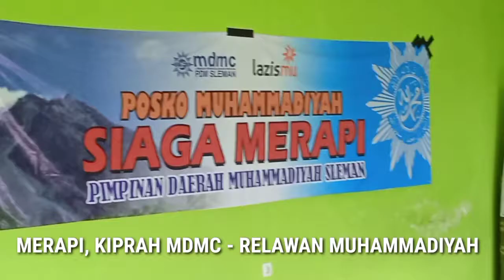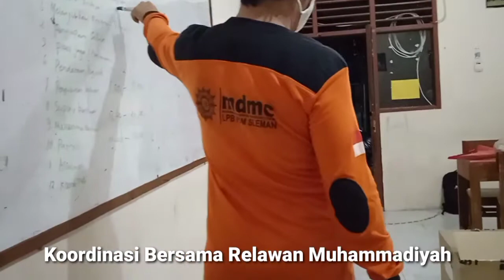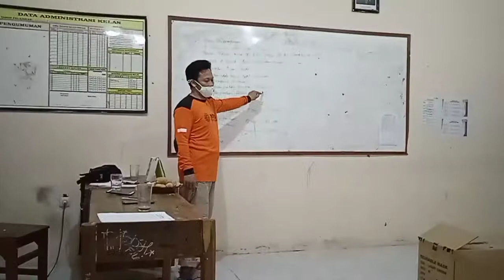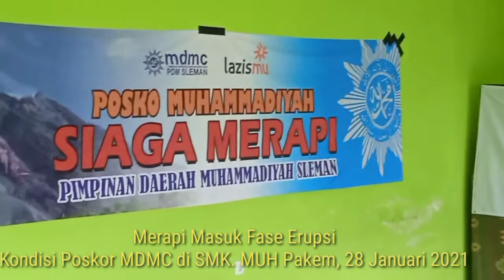Pos Koordinasi LPB PDM Sleman / MDMC Sleman, Pantauan Merapi Fase Erupsi 2021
Aneka Agenda  LPB PDM Sleman / MDMC Sleman, Relawan Muslem ( Muhammadiyah sleman ) dalam siaga bencana
Merapi terkini dari Garda Depan Relawan MDMC Poskor Merapi Sleman

Seperti kita ketahui bersama bahwa semenjak tanggal 4 Januari 2021, Gunung Merapi telah memasuki fase erupsi yang bersifat efusif yang dikenal juga sebagai tipe Merapi yaitu erupsi dengan aktivitas berupa pertumbuhan kubah lava, disertai dengan guguran lava dan awanpanas guguran.
Sebagamaina diungkapkan Kepala BPPTKG, Hanik Humaida bahwa “Pada hari ini, Rabu (27/01), sejak pukul 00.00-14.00 WIB, Gunung Merapi telah meluncurkan 36 kali awanpanas guguran dengan jarak luncur antara 500-3000 m ke arah barat daya atau hulu Kali Krasak dan Boyong. Awanpanas tercatat di seismogram dengan amplitudo antara 15-60 mm dan durasi 83-197 detik”,
Akibat dari kejadian awanpanas guguran tersebut, sejumlah lokasi melaporkan hujan abu dengan intensitas tipis hingga tebal, seperti di Kecamatan Tamansari dan Kecamatan Musuk, Kabupaten Boyolali dan beberapa lokasi di Kabupaten Klaten.
“Hujan abu dapat terjadi sebagai akibat dari kejadian awanpanas guguran. Untuk itu masyarakat diharapkan untuk mengantisipasi gangguan akibat abu vulkanik seperti dengan menggunakan masker, kacamata, dan menutup sumber air”, ungkap Hanik terkait dengan kejadian hujan abu yang terjadi akibat awanpanas guguran ini.
Hanik menyatakan bahwa jarak luncur awanpanas masih dalam radius bahaya yang direkomendasikan oleh BPPTKG–PVMBG-Badan Geologi, yaitu sejauh 5 km dari Puncak Gunung Merapi pada alur Kali Boyong, Bedog, Krasak, Bebeng, dan Putih. Masyarakat diimbau untuk tidak melakukan aktivitas di daerah yang di rekomendasikan tersebut.

Selain itu, terkait dengan masih musim penghujan, Hanik mengimbau masyarakat untuk mewaspadai bahaya lahar terutama saat terjadi hujan di puncak Gunung Merapi.
Terkait dengan potensi bahaya saat ini, Hanik menyatakan bahwa “Potensi bahaya erupsi Gunung Merapi saat ini berupa guguran lava dan awanpanas pada sektor selatan-barat daya, yaitu meliputi Kali Boyong, Bedog, Krasak, Bebeng, dan Putih dengan jarak maksimal 5 km dari puncak. Sedangkan erupsi eksplosif masih berpeluang terjadi dengan lontaran material vulkanik diperkirakan menjangkau radius 3 km dari puncak”.
Terjadi awan panas guguran di Gunung Merapi tanggal 27 Januari 2021 pukul 12:53 WIB. Awanpanas guguran tercatat di seismogram dengan amplitudo 55 mm dan durasi 317.8 detik, tinggi kolom tak teramati berkabut, estimasi Jarak luncur 2000 m ke arah Barat Daya: hulu Kali Krasak. Boyong. Hal ini disusul awan panas guguran di Gunung Merapi tanggal 27 Januari 2021 pukul 13:32 WIB. Awanpanas guguran tercatat di seismogram dengan amplitudo 70 mm dan durasi 240 detik, tinggi kolom tak teramati berkabut, estimasi Jarak luncur 2000 m ke arah Barat Daya : hulu Kali Krasak. Boyong dam sampai malam ini masih terjadi .
Antisipasi hal yang tidak diinginkan berdasarkan laporan dari Posko Tanggap Darurat BPBD Sleman maka dilakukan upaya-upaya vakuasi warga Turgo Purwobinangun Pakem  dengan mengerahkan armada dan sumberdaya BPBD dan Instansi terkait serta relawan untuk membantu proses evakuasi menuju barak Pengungsian Purwobinangun di Watuadeg Purwobinangun Pakem dengan menyiapkan Dapur Umum untuk pemenuhan kebutuhan Pengungsi.  Langkah ini juga diikuti membatasi atau menutup akses jalan ke Turgo Purwobinangun Pakem.
Sementara itu warga Kalitengah lor Cangkringan yang sudah sempat kembali ke rumahnya kembali mengungsi ke Barak Glagaharjo dan proses pendataan sedang berlangsung sampai pukul 23.15 masih terus berlangsung.
Pada Senin 26 Januari Poskor Siaga Merapi MDMC Sleman setelah berkoordinasi dengan PDM, PDA Sleman beserta jajaran Pengurus dan relawan meneguhkan hati untuk meneruskan keberlangsungan Poskor yang sudah berlangsung sejak 4 November 2021.
Sepertinya kondisi Merapi yang semakin menghangat ini terjawab atas dilanjutkannya Poskor MDMC LPB PDM Sleman beberapa saat kemarin terbukti  pada 27 Januari 2021 Merapi kembali menggeliat dengan jangkauan yang lebih luas. Peran MDMC melalui Poskor Siaga Merapi di SMK Muh. Pakem mengetahui hal ini segera bertindak dengan dengan kekuatan dari Relawan Muhammadiyah Pakem - Dewan Sughli Mlati - KOKAM MBS Prambanan dengan 2 armada meluncur untuk mengantar kebutuhan sementara dan selimut di pengungsian Glagaharjo dibawah komando Fauzan dan Hari Kusnadi serta dari MDMC Cangkringan Pak Supri Semprit. Sementara itu untuk Purwobinangun Pakem team MDMC juga mulai melakukan asesment untuk kebutuhan warga.

mdmc muhammadiyah adalah,
mdmc muhammadiyah Yogyakarta,
mdmc muhammadiyah gresik,
logo mdmc muhammadiyah,
mdmc dalam muhammadiyah,
tim mdmc muhammadiyah,
mdmc muhammadiyah,
mdmc pp muhammadiyah,
mdmc.or.id,
mdmc adalah,
sk muhammadiyah,
kh haji ahmad dahlan,
pku ahmad dahlan jogja,
mdmc Indonesia,
LPB PDM Sleman,
MDMC Sleman,
Arief Hartanto,
Fauzan,